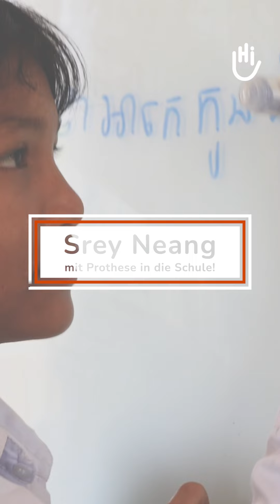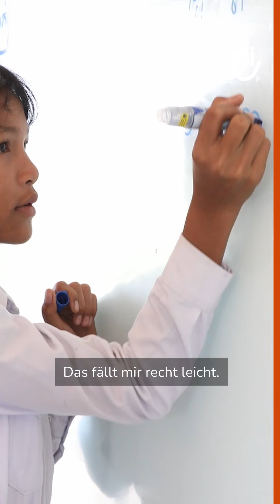Nach Unfall mit Blindgänger: Prothese gibt Srey Neang (13) Hoffnung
Srey Neang aus Kambodscha war erst 4 Jahre alt, als sie durch eine Mine schwer verletzt wurde. Ihr rechtes Bein musste amputiert werden. 🦿

Unsere Teams in der Kampong Thom Provinz statten sie seither regelmäßig mit Prothesen aus und helfen ihr, mit Physiotherapie zurück auf die Beine. 💙

So kann sie wieder mit den anderen Kindern Ball spielen und zur Schule gehen.
Die 13-Jährige ist sehr fleißig, denn sie weiß, dass sie einmal Ärztin werden will. 👩🏽‍⚕️